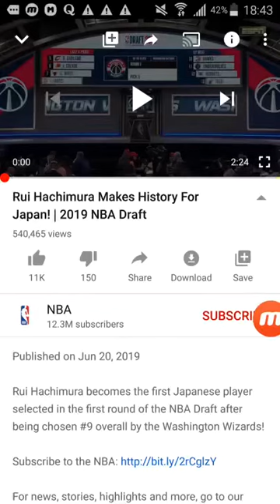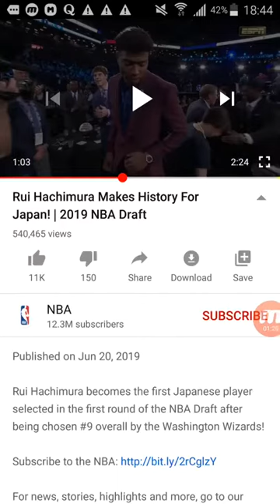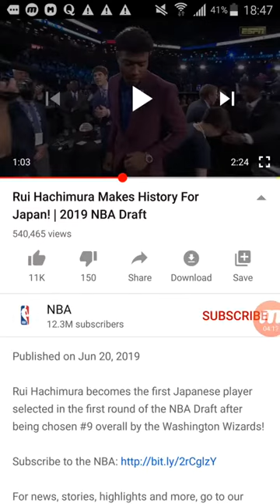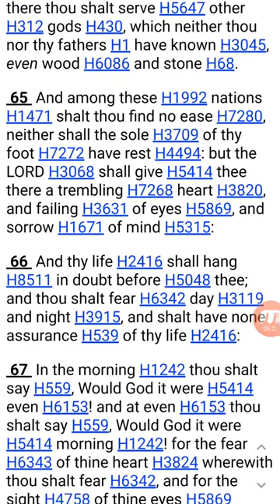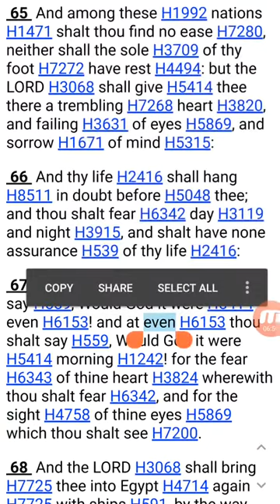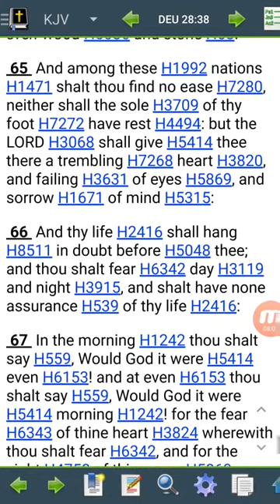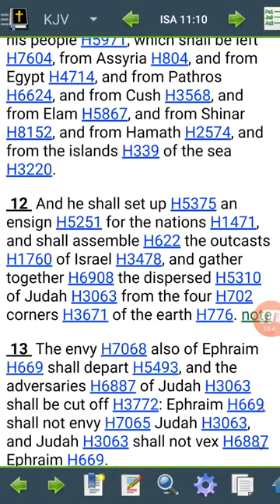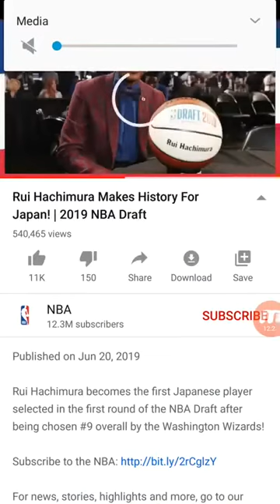Rui Hachimura: Israelites Are Scattered Everywhere!(Fishing4 Elect144) JOHN 11;49-54 12 TRIBES🕎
Rui Hachimura: Israelites Are Scattered Everywhere!(Fishing4 Elect144)

IT’S TIME FOR YOU ISRAELITES SO CALLED BLACKS, LATINOS, NATIVE AMERICANS TO WAKE UP & REPENT. ALL PRAISES TO THE MOST HIGH YAHAWAH BAHASHAM YAHAWASHI🕎

Rui Hachimura IS AN ISRAELITE FOREIGNER CONFUSION OF FACE ISRAEL ON HIS FATHER SIDE. NO ONE IS MIXED RACE, THE FATHER CARRIES THE SEED NOT THE MOTHER. YOU ARE GOING TO HAVE HEBREW ISRAELITES THAT LOOK LIKE SO CALL WHITE PEOPLE, CHINESE PEOPLE, ARABS, AFRICANS, SAMOANS & THE REST OF THE HEATHEN NATIONS!!! HERE ARE SOME SCRIPTURES TO PROVE IT!!! Numbers 1:18 “And they assembled all the congregation together on the first day of the second month, and they declared their pedigrees after their families, by the house of their fathers, according to the number of the names, from twenty years old and upward, by their polls.” King James Version (KJV)

Daniel 9:7 “O Lord, righteousness belongeth unto thee, but unto us confusion of faces, as at this day; to the men of Judah, and to the inhabitants of Jerusalem, and unto all Israel, that are near, and that are far off, through all the countries whither thou hast driven them, because of their trespass that they have trespassed against thee.” King James Version (KJV)

Matthew 11:6 “And blessed is he, whosoever shall not be offended in me.” King James Version (KJV)

Isaiah 11:12 “And he shall set up an ensign for the nations, and shall assemble the outcasts of Israel, and gather together the dispersed of Judah from the four corners of the earth.” (KJV)

James 1:1 “James, a servant of God and of the Lord Jesus Christ, to the twelve tribes which are scattered abroad, greeting.” King James Version (KJV)

Romans 8:13-17
13For if ye live after the flesh, ye shall die: but if ye through the Spirit do mortify the deeds of the body, ye shall live. 14For as many as are led by the Spirit of God, they are the sons of God. 15For ye have not received the spirit of bondage again to fear; but ye have received the Spirit of adoption, whereby we cry, Abba, Father. 16The Spirit itself beareth witness with our spirit, that we are the children of God: 17And if children, then heirs; heirs of God, and joint-heirs with Christ; if so be that we suffer with him, that we may be also glorified together.
1 Corinthians 2:15 “But he that is spiritual judgeth all things, yet he himself is judged of no man.” King James Version (KJV)

JOHN 11;49-54

49 And one of them, named Caiaphas, being the high priest that same year, said unto them, Ye know nothing at all,
50 Nor consider that it is expedient for us, that one man should die for the people, and that the whole nation perish not.
51 And this spake he not of himself: but being high priest that year, he prophesied that YAHAWASHI should die for that nation;
52 And not for that nation only, but that also he should gather together in one the children of God that were scattered abroad.
53 Then from that day forth they took counsel together for to put him to death.
54 YAHAWASHI therefore walked no more openly among the Jews; but went thence unto a country near to the wilderness, into a city called Ephraim, and there continued with his disciples.

James 1:1 “James, a servant of God and of the Lord YAHAWASHI, to the twelve tribes which are scattered abroad, greeting.” (KJV)

2 Esdras 3:36 “Thou shalt find that Israel by name hath kept thy precepts; but not the heathen.” (KJV)

1 Maccabees 3:48 “And laid open the book of the law, wherein the heathen had sought to paint the likeness of their images.” King James Version (KJV)

Joel 2:27 “And ye shall know that I am in the midst of Israel, and that I am the LORD your God, and none else: and my people shall never be ashamed.” King James Version (KJV)

Matthew 15:24 “But he answered and said, I am not sent but unto the lost sheep of the house of Israel.” King James Version (KJV)

Baruch 2;26-33

26 And the house which is called by thy name hast thou laid waste, as it is to be seen this day, for the wickedness of the house of Israel and the house of Juda.
27 O Lord our God, thou hast dealt with us after all thy goodness, and according to all that great mercy of thine,
28 As thou spakest by thy servant Moses in the day when thou didst command him to write the law before the children of Israel, saying,
29 If ye will not hear my voice, surely this very great multitude shall be turned into a small number among the nations, where I will scatter them.
30 For I knew that they would not hear me, because it is a stiffnecked people: but in the land of their captivities they shall remember themselves.
31 And shall know that I am the Lord their God: for I will give them an heart, and ears to hear:
32 And they shall praise me in the land of their captivity, and think upon my name,
33 And return from their stiff neck, and from their wicked deeds: for they shall remember the way of their fathers, which sinned before the Lord.